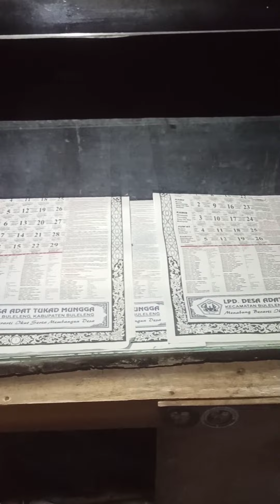penghuni baru umah_stawa BEARDED DRAGON